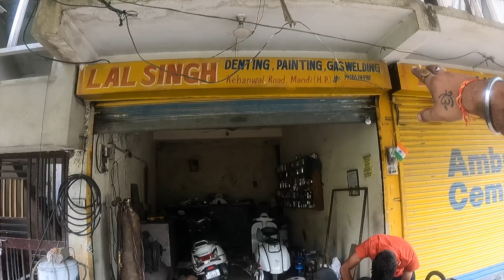Ladakh Ep- 3| Mandi to Sissu, Watch this Before Reaching Manali🥵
What Ladakh is famous for?
Why is Manali famous for?
Which is better Shimla or Manali?
Which is the best time to visit Manali?
Is Manali expensive to visit?
Are 2 days enough for Manali?
What is best to buy in Manali?
Is Kashmir or Manali better?
Where is snow in Manali now?
Which is colder Shimla or Manali?
Is food expensive in Manali?
Hotels in Manali
How far is Kullu from Manali?
Is Ola available in Manali?
Which type of clothes wear in Manali?
Is Manali famous for drugs?
Ganja in Manali
Charas in Manali
Which thing is famous in Manali?
Is Manali safe now?

Follow Me on the links below for all the latest posts and updates!!

If you click on the links to buy any of the mentioned products, you won't be charged anything extra. :)

GEARS USED:
GoPro Hero 9
GoPro 9 Media Mod
GoPro Accessories
Boya Lapel Mic
OnePlus 9 Pro
OnePlus 9 Pro Cover
MacBook Air M1
MacBook Air M1 Case

BBG Voyager Riding Jacket
Black Bandana
Tibetan Bike Flag
Gloves for Royal Enfield Bike used